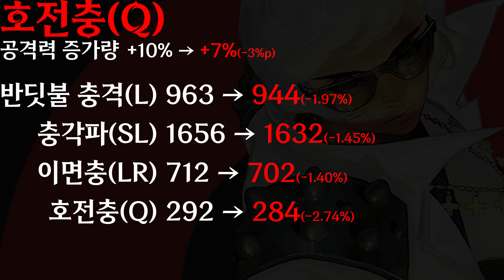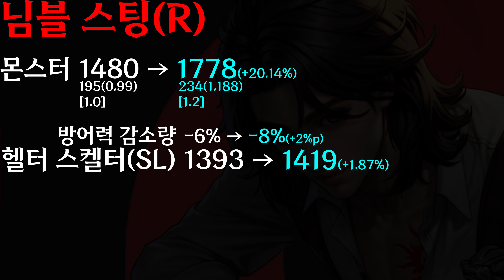【사이퍼즈】 11월 28일 패치 정리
0:00 로라스
0:11 까미유
0:45 피터
0:59 주세페
1:45 감사한 분들

※ 영상 업로드 시간 [ 매일 오후 5시 ]
※ 보시고 싶으신 캐릭터가 있으시면 댓글로 남겨주세요.(노력해보겠습니다)
※ 대규모 패치 및 신규 캐릭터 출시 주는 관련 영상이 업로드 됩니다.
※ 분쟁을 일으키는 댓글 작성 시 차단 후 삭제합니다.
※ 팀원 또는 상대방을 비하하는 댓글 작성 시 차단 후 삭제합니다.